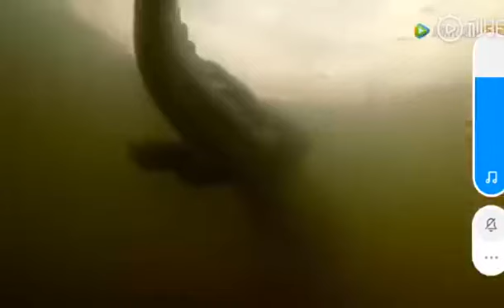Crocodile Vs leopard dangerous fight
Crocodile Vs leopard dangerous fighting in water